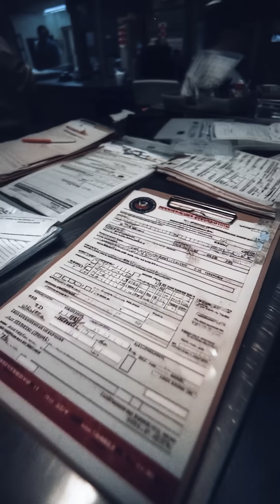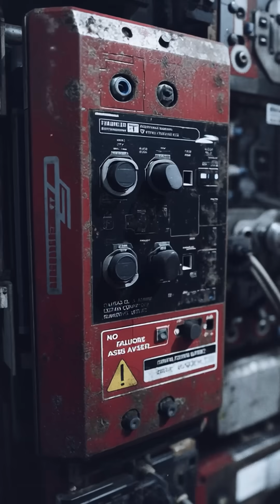When The USAF Built a Supercomputer Out of PS3s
When the PlayStation 2 launched, rumors spread that its processor was so powerful it could help guide nuclear missiles. The claim was wildly exaggerated—but it caught the attention of Saddam Hussein, who reportedly tried to bulk-buy thousands of consoles, prompting U.S. export scrutiny.

A decade later, the U.S. Air Force took that idea and actually ran with it. At its Research Laboratory in Rome, New York, it built the “Condor Cluster,” a supercomputer made from 1,760 PlayStation 3 consoles. Costing around $1 million in hardware, it delivered roughly 500 TeraFLOPS of performance and ran image processing, radar enhancement, pattern recognition, satellite analysis, and early AI research. Thanks to the PS3’s architecture, it used about 90% less power than a comparable traditional system that might have cost ten times more.

The secret sauce was Sony’s “OtherOS” feature, which allowed the PS3 to run Linux. But in 2010, Sony pushed a firmware update that removed that ability from new and refurbished consoles. The Air Force’s existing PS3s were safe, but the cluster became unexpandable and effectively doomed—any failed console couldn’t be replaced.

As for Saddam’s rumored PlayStation supercomputer? If it ever existed, it left no trace.